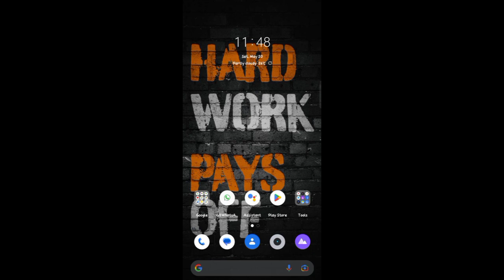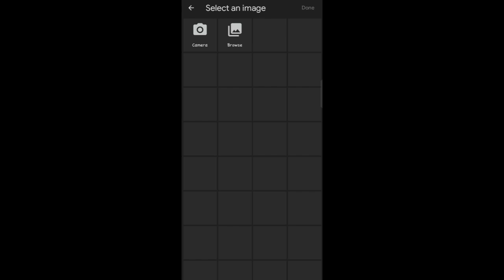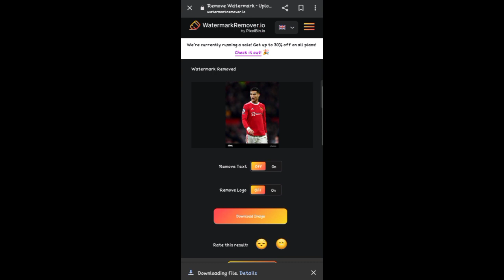How To Remove Watermark From Any Images | Images Watermark Remover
How To Remove Watermark From Any Images
Images Watermark Remover